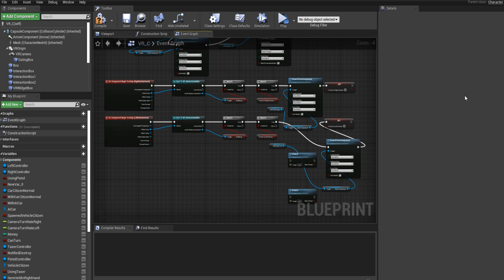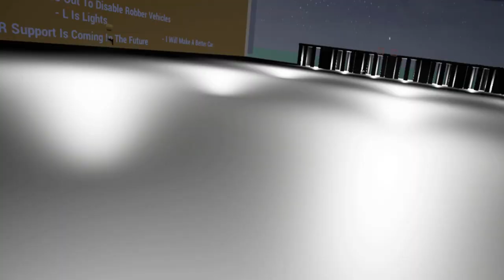EQUIPMENT HOLSTERS! - Police Protection VR Gameplay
In this video, I show the new equipment holsters in my game: Police Protection! (NOT YET RELEASED)
Enjoy! :D

and DM me.